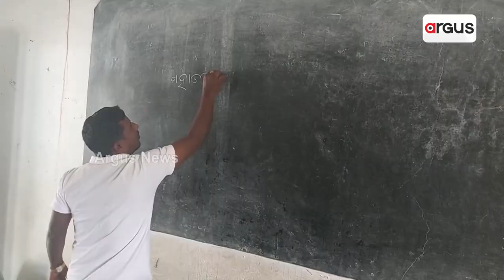Once A Newspaper Hawker, Now A Govt Teacher In Jajpur